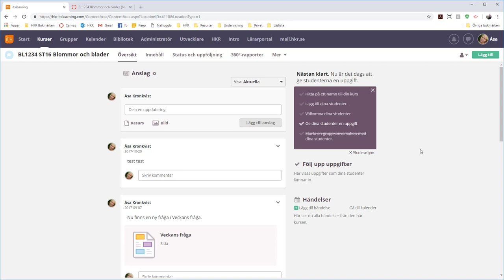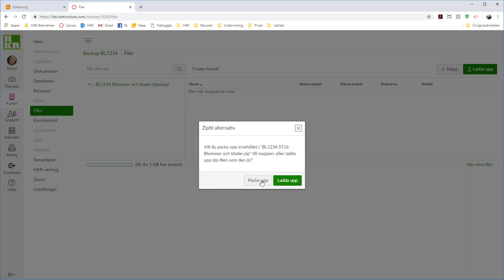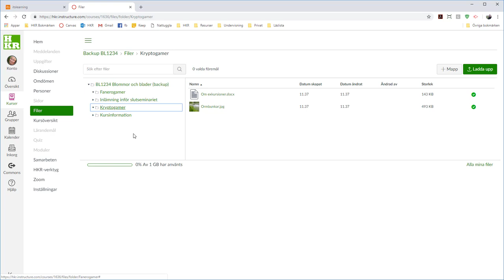Hämta FILER från itslearning till Canvas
Observera att det enbart är FILER du kan hämta på det här sättet. Andra typer av kurselement, som anteckningar, länkar, inlämningsuppgifter, diskussioner etc kommer INTE med.